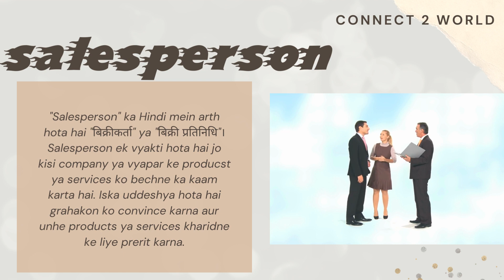salesperson ka hindi mein matlab kia hota hai || salesperson meaning in hindi with example and usage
salesperson ka hindi mein matlab kya hota hai aur what is salesperson meaning in hindi aur is ko hmm use kaisay kartay hain. salesperson ki example kia hai aur is ka meaning in hindi kia hai aur is ka matlab kiya hota hai. Chalo aao salesperson ka matlab hindi mein jannay ki koshish kartay hain aur is ka meaning kiya hai aur english mein meaning of salesperson aur sirf indian hindi doston kay liay ,
salesperson ka martlab kiya hai aur is ka istemal kiya hai .
Queries solved
salesperson ka matlab
salesperson ka matlab kya hota hai
salesperson ka hindi mein kya matlab hota hai
salesperson ka meaning hindi mein
What is meaning of salesperson in hindi
salesperson ka meaning kia hota hai
salesperson ka matlab kiya hai
salesperson meaning
Meaning of salesperson
What is salesperson
What does salesperson means
salesperson in hindi
salesperson ka meaning
salesperson meaning
salesperson meaning english to english